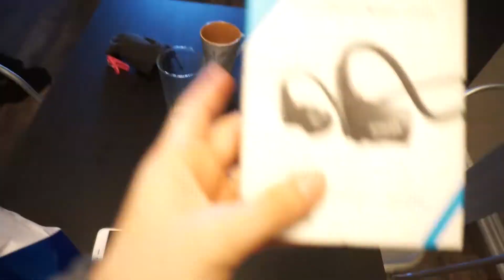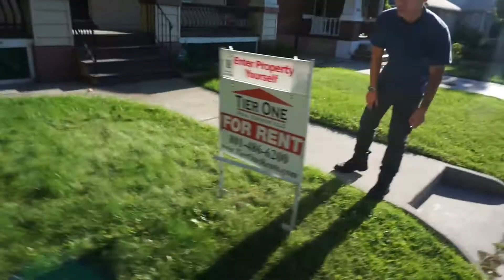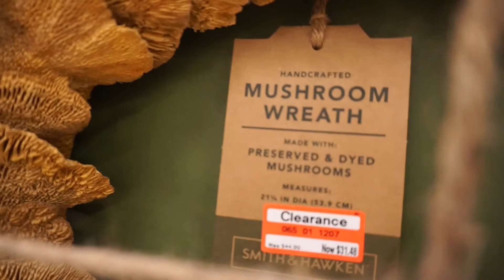SUSHI DATE NIGHT!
Roger and Rebecca continue to celebrate their anniversary by going out to their favorite sushi place in SLC.